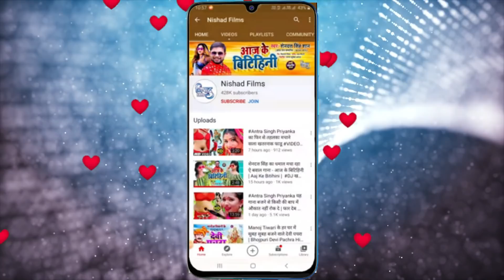VIDEO_SONG_2021 | जानू तोहरा सखी से होता शादी | Vipul Singh | Janu Tohra Sakhi Se Hota Shadi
►  Album - Janu Tohra Sakhi Se Hota Shadi

►  Singer - Vipul Singh

►  Lyrics - Ravindra Raj

►  Video Director -Abhimanyu Arya